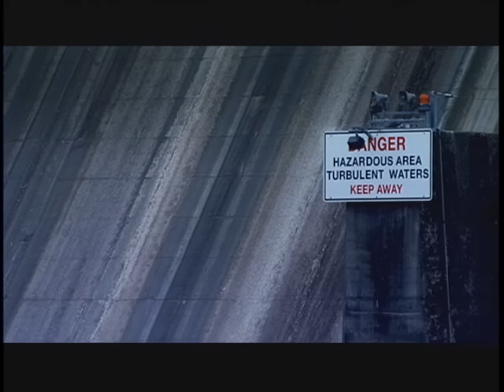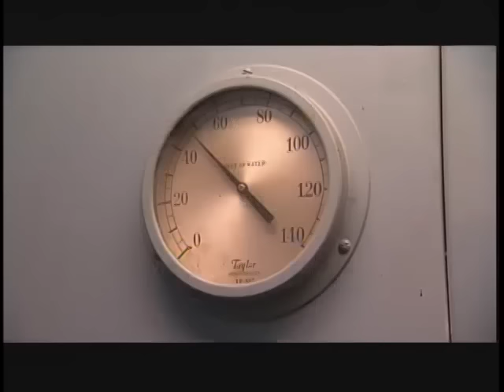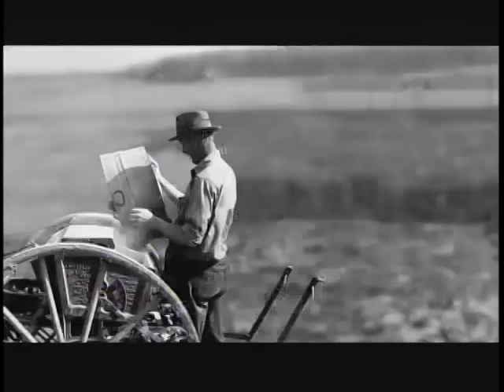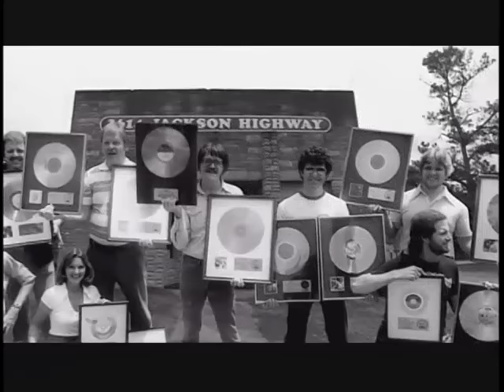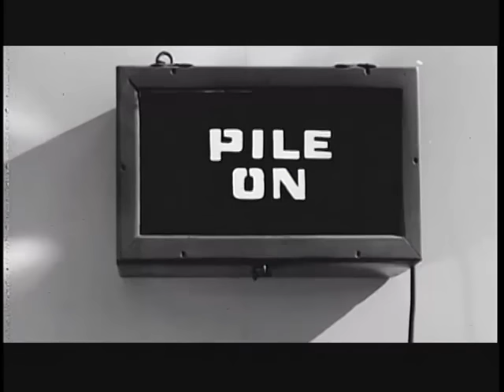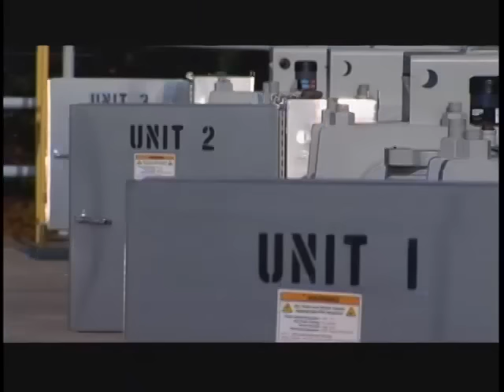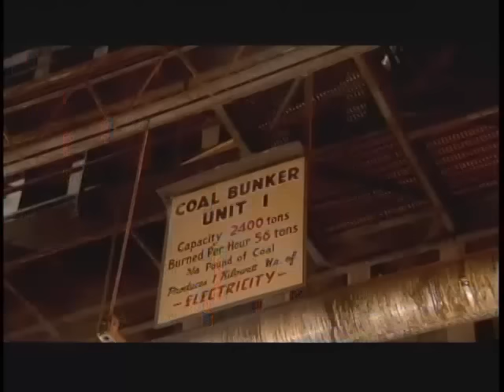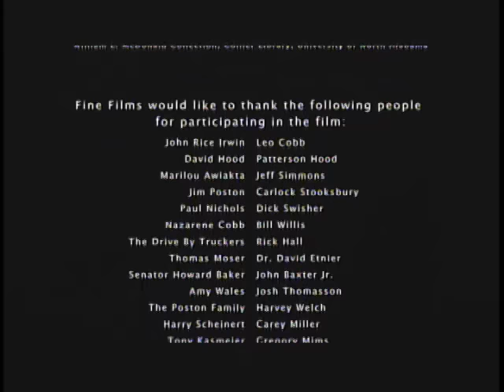Built for the People The Story of TVA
TVA Documentary